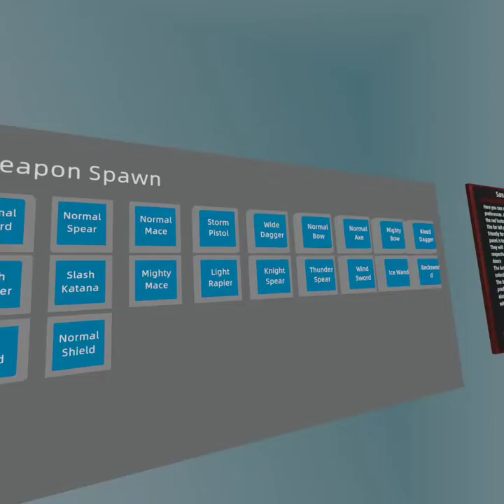i faught an OP Goblin (Battle talent)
I made an overpowered goblin and fought it in battle talent VR.